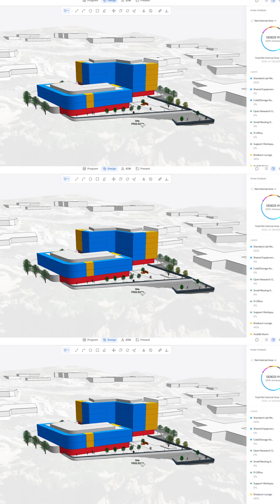EP 61 | Leading the BIM 2.0 Revolution: Snaptrude’s Vision for AEC Software with Altaf Ganihar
In this episode, Oliver Thomas interviews Altaf Ganihar, founder and CEO of Snaptrude, to explore the BIM 2.0 revolution in the AEC industry. Discover how Snaptrude is rethinking early-stage design, enabling real-time collaboration in the cloud, and building a truly modern design stack for architects, engineers, and developers. Altaf shares his journey from tech to AEC, the challenges of designing intuitive tools for complex workflows, and how AI can enhance—not replace—human creativity in architecture. The conversation also covers Snaptrude’s funding story and its vision for the future of design technology.

Whether you're an architect, designer, engineer, or tech enthusiast, this conversation will give you insights into the future of AEC design tools and the movement toward a connected, collaborative, AI-enhanced design stack.